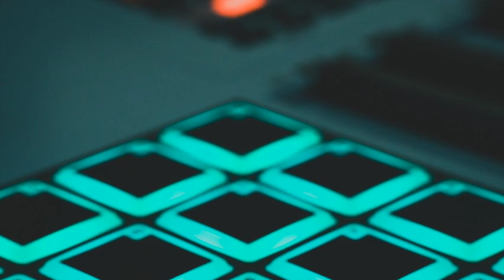FREE Travis Scott x Lil Uzi Vert Type Beat 2022 (Prod. AlexanderTheArtist) "Synth"